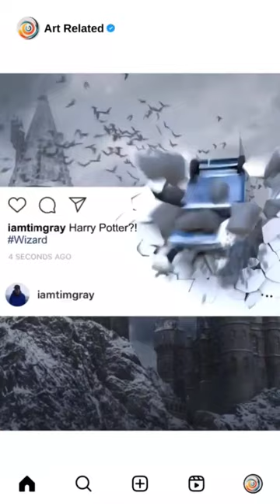Harry Potter Awesome Art 😍